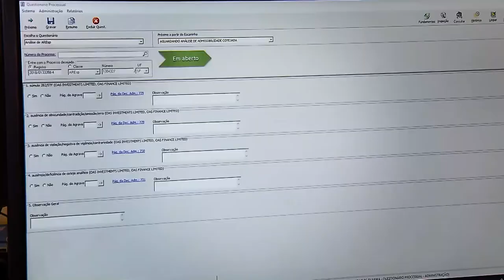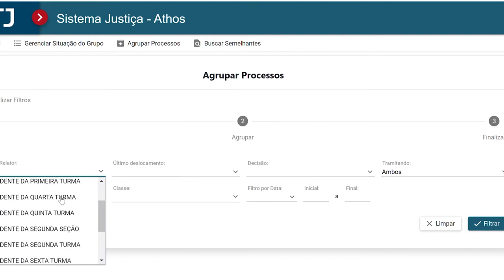Revolução tecnológica e desafios da pandemia marcaram gestão do min. Noronha na presidência do STJ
​​​​​​​​​​​Investido em 29 de agosto de 2018 no cargo de presidente do Superior Tribunal de Justiça (STJ) – o qual deixou hoje (27) –, o ministro João Otávio de Noronha sabia que, exatamente no momento da passagem do tribunal pelos seus 30 anos, teria pela frente o desafio de dotá-lo com a tecnologia e os meios administrativos necessários para fazer dele o mais eficiente do país.​